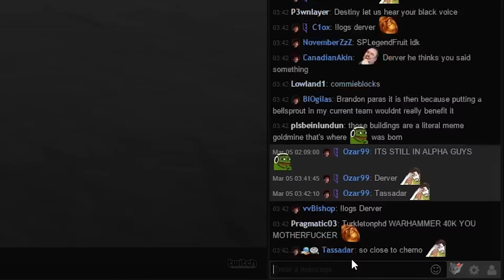Better Better Destiny.GG